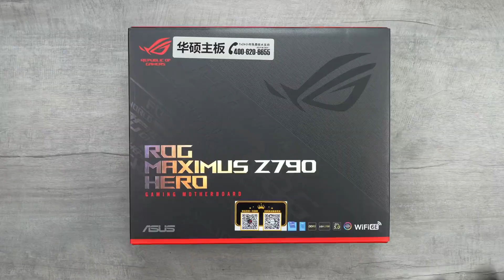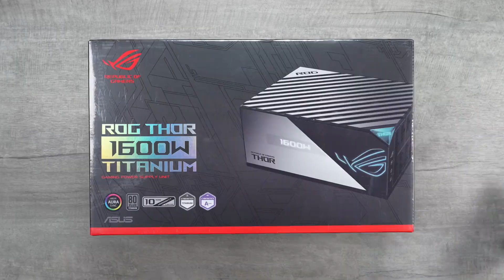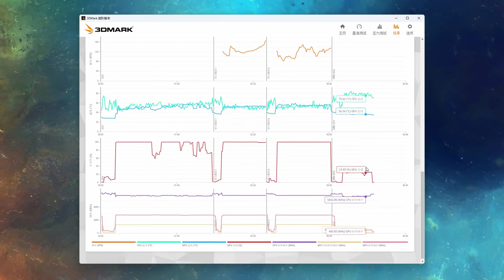Water-cooled computer installation process without light pollution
This is XCMOD(original name XC Studio), specializing in creating romance for men!
Experience the charm of installation and feel the fun of combining manual work with computers.
I will share my installation experience and professional tutorials here.
這就是XCMOD（原名XC Studio），專門為男人創造浪漫！
體驗安裝的魅力，感受手工與電腦相結合的樂趣。
我將在這里分享我的安裝經驗和專業教程。
pcbuild rog pc gamingPC “We emphasized the compliance of video content while also ensuring the safety of the filming process.”